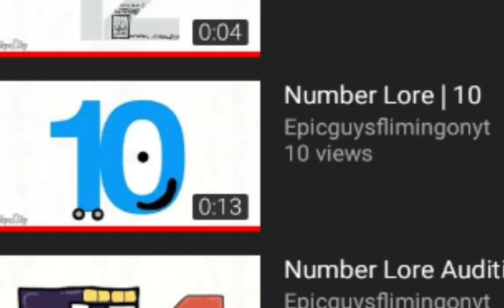"Ten views!" on "Number Lore | 10!"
Thank you for this!

1 view-Their/Your New Year's Resolution Will Come True In Real Life!

("No CAP Nor HAT!")